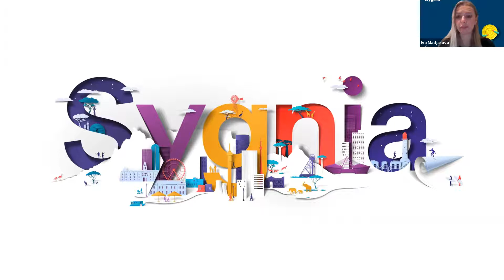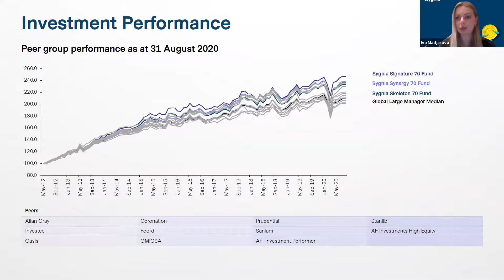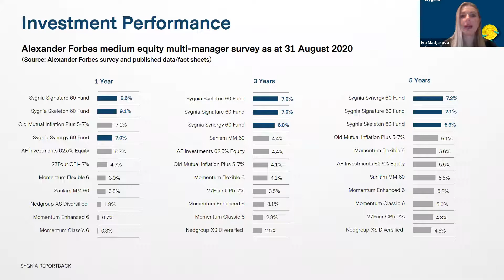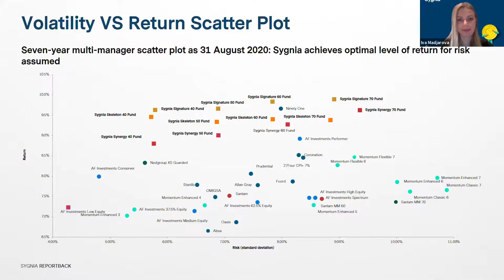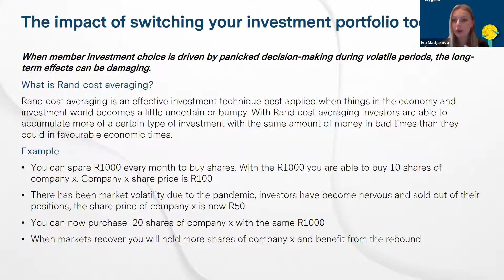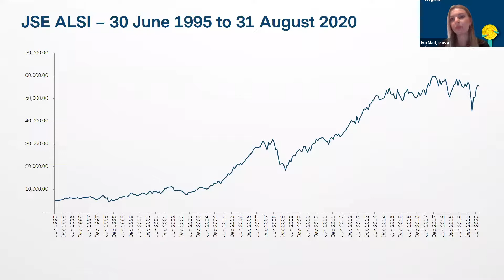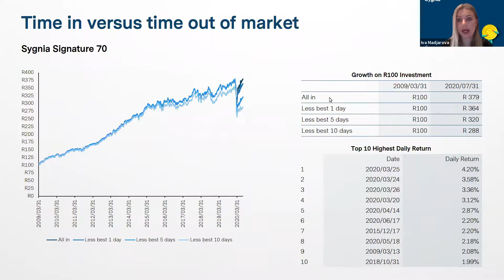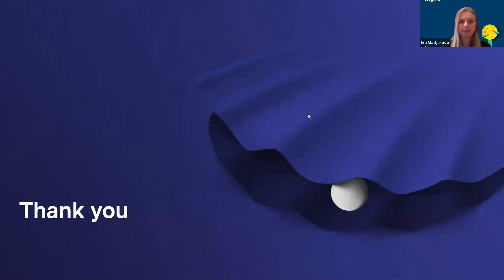SURF Investment Update - September 2020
How do you build an investment portfolio that performs in conditions you can't predict? 🤔 SURF's Iva Madjarova will introduce you to Sygnia’s Core Satellite approach to portfolio construction, a surprisingly simple and accessible way to invest. 🏄‍♀️🚀

Contents:
00:00:00 – Introduction
00:01:35 – SURF Mission and Vision
00:02:06 – SURF Default investment strategies
00:04:10 – Investment Performance
00:13:57 – Impact of switching your investment portfolio too often
00:22:44 – Time in vs time out of market
00:30:00 – Questions!

You'll find us on all your favourite social media platforms 😊

Follow us for:

💡 Saving and investing tips
💻 Upcoming markets and economics webinars
🎊 Announcements about latest funds and ETFs

Sygnia Limited (“Sygnia”) is a specialist financial services group headquartered in South Africa that focuses on the provision of investment management and administration solutions to institutional and retail clients located predominantly in South Africa.

The information and opinions contained in this presentation are of a general nature and are not intended to address the circumstances of a particular individual or entity. The information in this presentation is not intended as, nor does it constitute, financial, tax, legal, investment or other advice. Sygnia does not act as an advisor or in a fiduciary capacity towards the recipient(s).